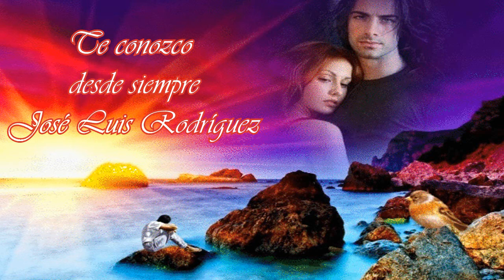Te conozco desde siempre José Luis Rodríguez El Puma Álbum Dueño de nada1982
Dedicado a mi querido Alberto y mis románticos seguidores este 14  de febrero, gracias por su amistad y apoyo ya somos 302,000 miembros.
.José Luis Rodríguez González (Caracas, 14 de enero de 1943) más conocido por su apodo artístico El Puma, es un cantante, actor, empresario y productor discográfico venezolano.
Siendo un adolescente se inicia como vocalista en el grupo Los Zeppys, interpretando temas de The Platters.

En el año 1962 tiene su oportunidad cuando reemplazó a Felipe Pirela como vocalista de la Billo's Caracas Boys. Permaneció tres años en la orquesta, prosiguiendo luego su carrera como solista, alcanzando una enorme fama en toda América.
Se hizo famoso en España sobre todo a raíz de una canción llena de ritmo: Pavo real.
No solo se le reconoce como cantante sino también como actor de telenovelas de la televisión venezolana.
Dueño de nada es el título del 14°. álbum de estudio grabado por el intérprete venezolano José Luis Rodríguez "El Puma". Fue lanzado al mercado bajo el sello discográfico CBS Discos en 1982.